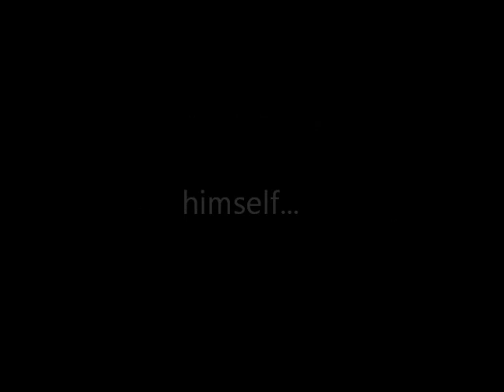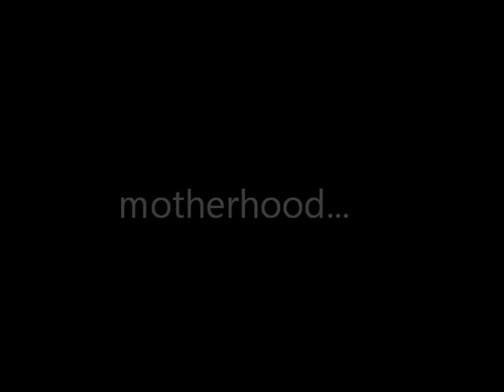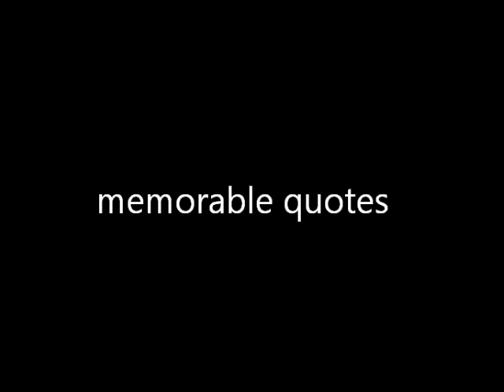Holderisms - Stephen Holder memorable quotes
FANDOM: The Killing; Stephen Holder